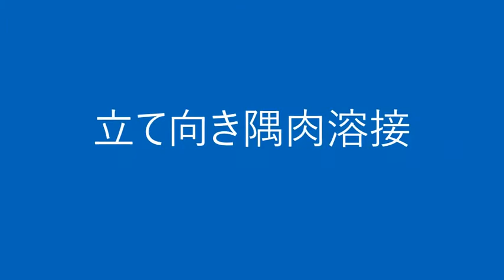Applicants for Selection Feb 10, 2021